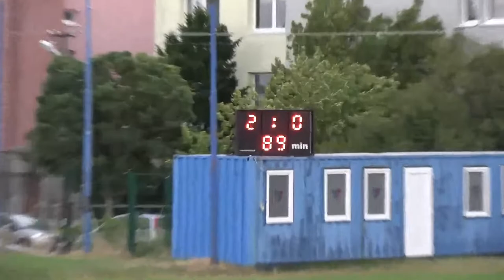03 goly Vajnory vs Lab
Góly
FK Vajnory – Obecný športový klub Láb 2-0 (0-0)
V. liga BFZ  - 3. kolo, 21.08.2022, ihrisko FK Vajnory
góly:
1-0 59´ Lukáš Zeman
2-0 89´ Samuel Lihotský